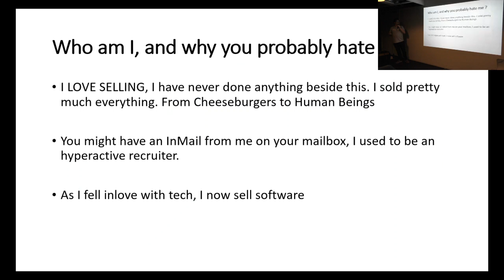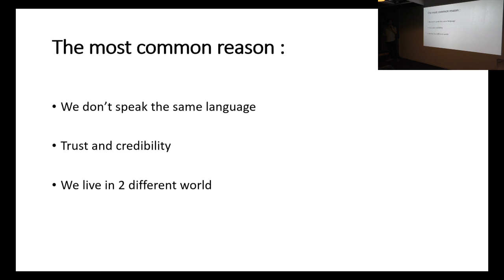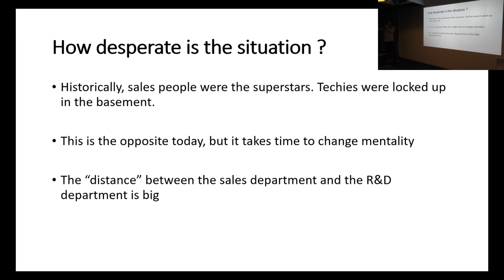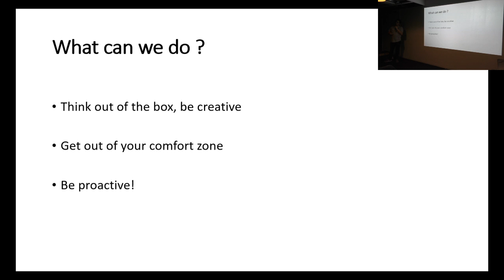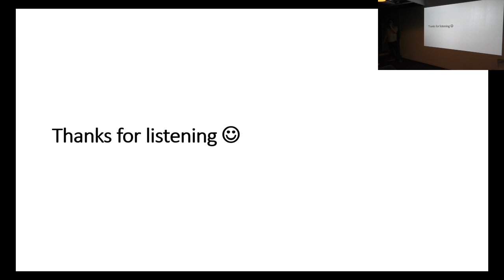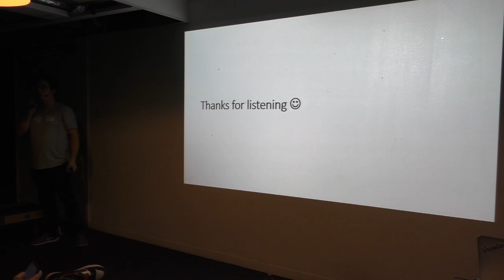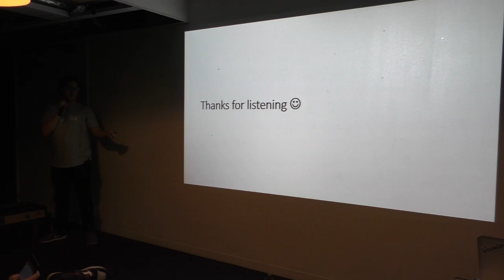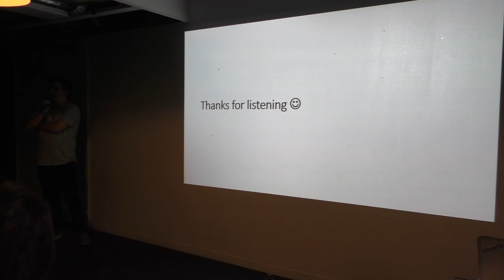[HumanTalks][Paris][Janvier 2016]Why do Tech people hate Sales People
Why do Tech people hate Sales People par Benjamin Digne (@Bndigne)

Nous travaillons dans un monde où les employés "tech" ont des rapports extrêmement tendus avec les profils "sales".

Nous allons donc voir pourquoi, mais également comment améliorer les relations entre deux départements qui ne se comprennent pas.